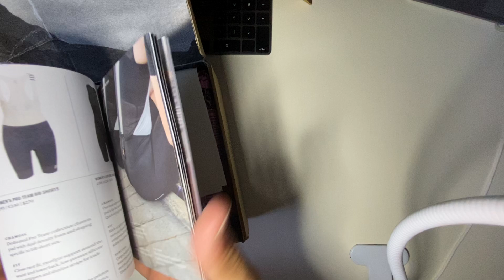Unboxing - RAPHA PRO TEAM FULL FRAME GLASSES White